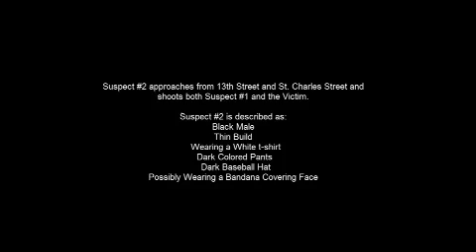Surveillance Video, 7/19 Homicide, 500 block of N. 13th